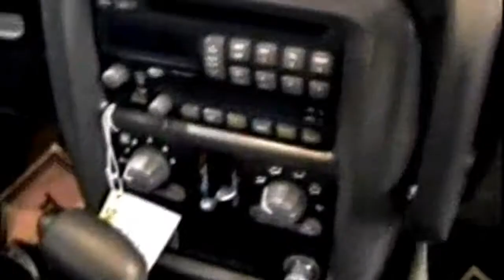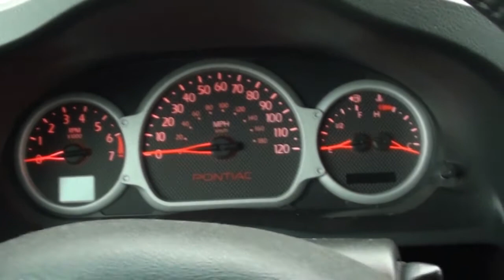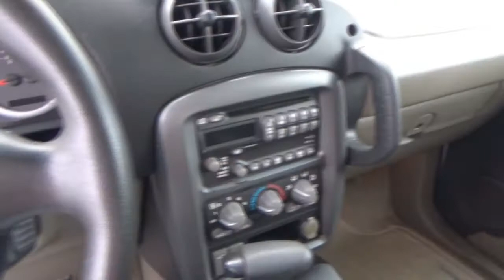MV 65 - The Aztek Verdict Is In!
Here it is! Am I able to purchase this 2004 Pontiac Aztek that I have been waiting anxiously for a week to get?!
Follow MVS on Twitter! @mvspotlight